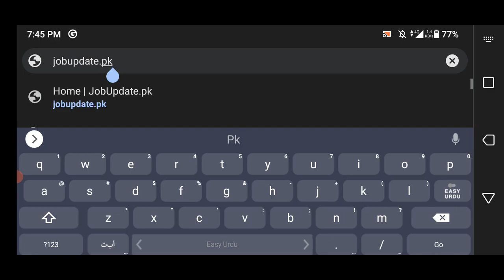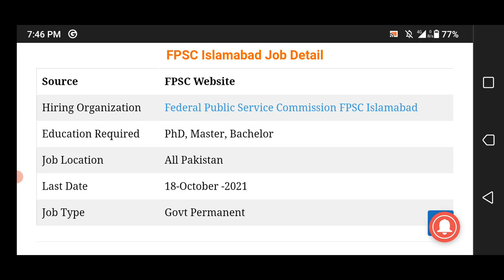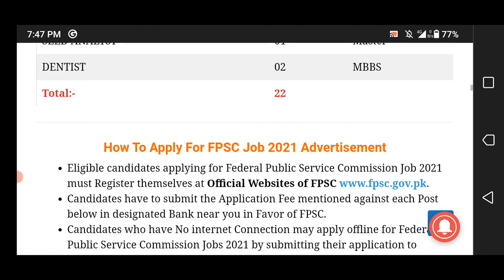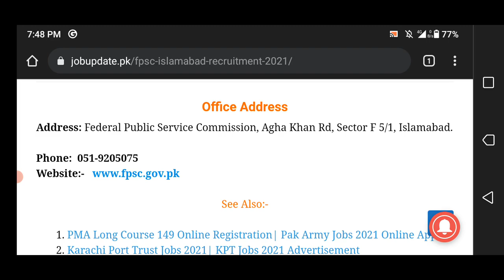FPSC Islamabad Recruitment 2021| FPSC Jobs 2021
Federal Public Service Commission FPSC has announced the Latest Job Posts for Assistant Director, Advisor, Drug Inspector,Electronic Officer,Admin Officer, and Other Posts. The last date to apply for FPSC Islamabad Recruitment 2021 is 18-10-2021.
For females what's app group

jobsinpakistan government jobs 2021 latestgovtjobs jobupdatepk FPSCjobs Governmentjobs FederalGovernmentJob FPSCjobs 2021

1- Eligibility Criteria For Federal Public Service Commission Jobs 2021
2- How to Apply for FPSC Jobs 2021?
3- FPSC Jobs 2021 Last Date To Apply
4- FPSC  New Job Vacancies  2021